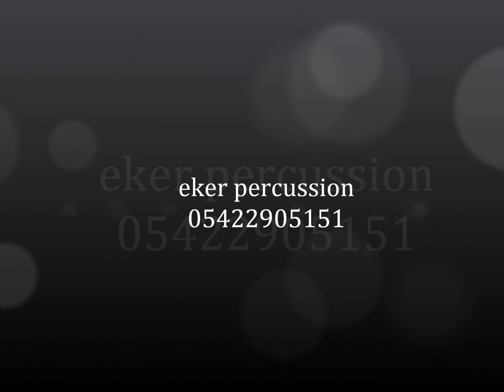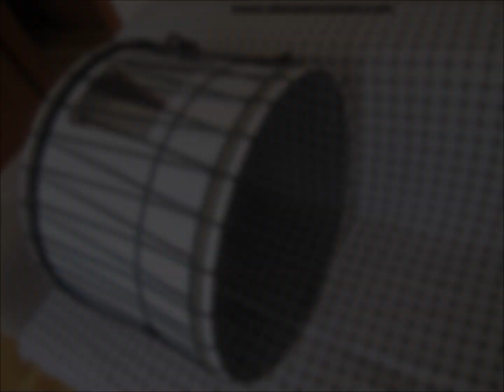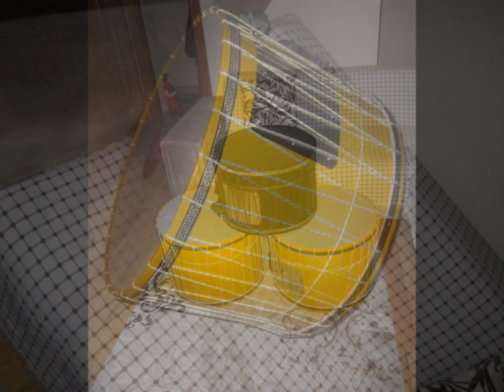Eker Percussion 2013 sıyah agarlıklı tanıtım vıdeosu 0542 290 51 51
EKER PERCUSSİON DÜNYANIN HER YERINDE SIZE SAHIP OLMAK ICIN